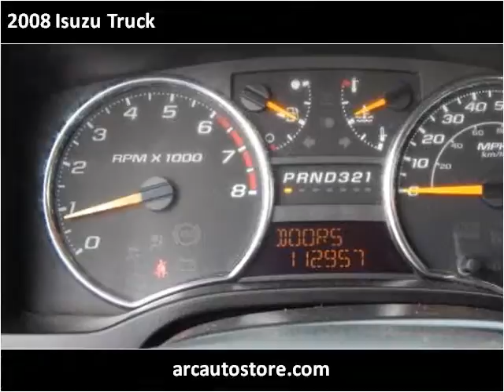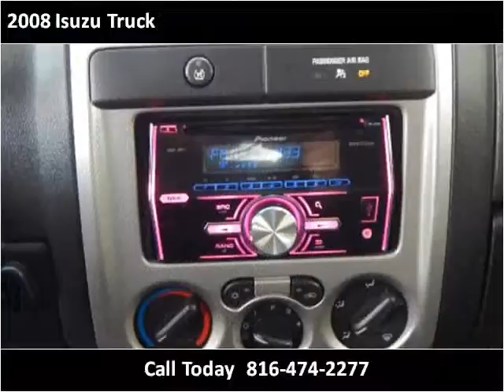2008 Isuzu Truck Used Cars North Kansas City MO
This 2008 Isuzu Truck is available from ARC Auto Store.